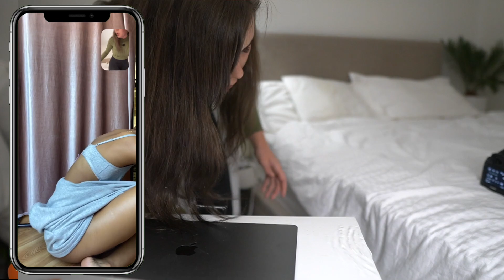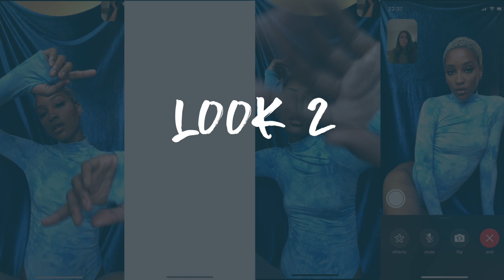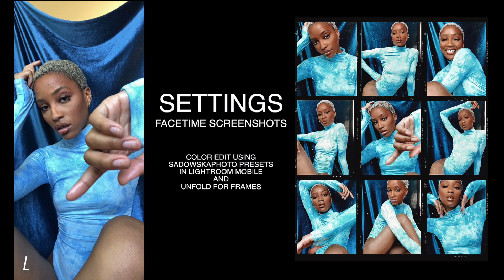FaceTime Photoshoot At Home! Behind the Scenes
Hello Everyone!
Today I'm back with you with a little...unusual video! :D I decided to have some fun while I need to stay at home and do a FaceTime Photoshoot!
There was many challenges and the image quality is more than questionable but we had so much fun!
Let me Know what you think, would you like to try a photoshoot like that yourself?

Special thanks to Deja for being my beautiful model

GET $40 off the INFINITE COLOR PANELS
use code "ANITA40"

Body Oil I recommend (Amazon)
My Camera (Amazon)
My Favourite Lens (Amazon)
Favourite Studio Gear (Amazon)
Budget Studio Gear (Amazon)